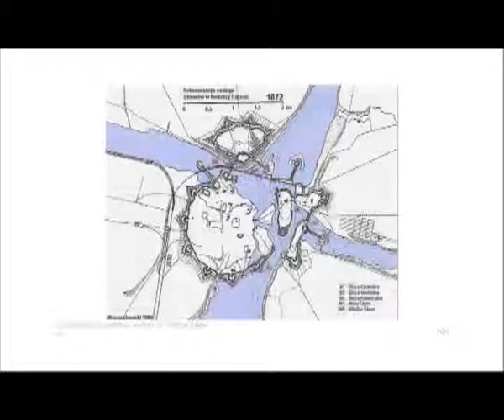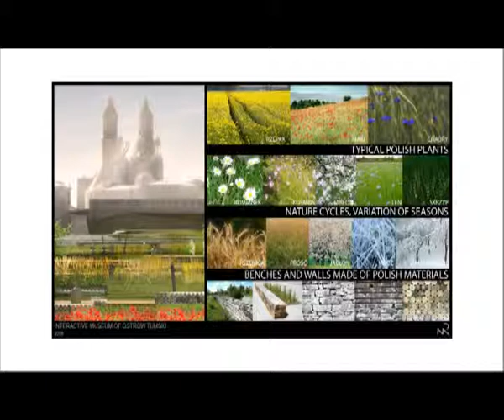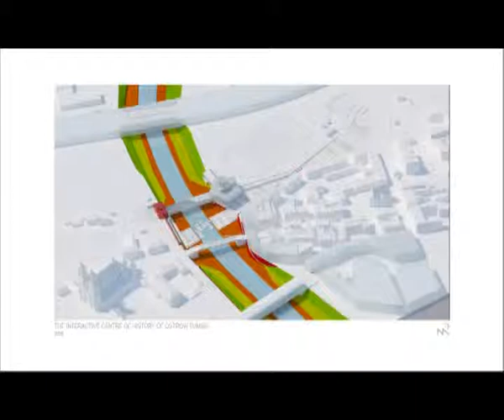ICHOT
Competition entry, Interactive Musem of Ostrow Tumski in Poznan, Poland, 2009
Pracownia architektoniczna:
Marek Rytych Architekt
Skład zespołu projektowego:
Autors:
mgr. Inż. Marek Rytych
mgr. Inż. Krzysztof Kryska
Współautorzy:
mgr. Inż. Zbigniew Babiński
inż.arch. Małgorzata Piotrowska
inż.arch. Karol Pasternak
inż. arch. Radosław Tabor
Konsultacje architektura krajobrazu(landscape design):
Agrokultura (arch.arch.kraj.Justyna Dziedziejko; arch.kraj. Ewa Doboszyńska; arch.kraj.Anna Figiel)
Projekt ekspozycji:
JAZ  (Zuzanna Masse, Julian Żmijewski, Andrzej Jaworski)
mgr.arch. wnętrz. Agnieszka Pasternak
 Grafika:
Mateusz Wójcicki
mgr. Inż.arch. Maciej Podlewski
PRO IMAGE STUDIO & DUO DESIGN